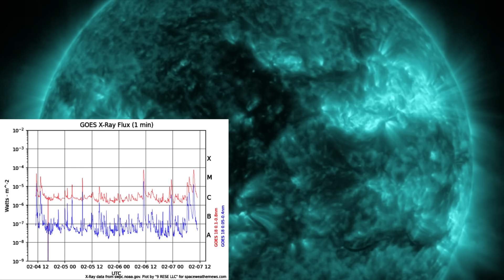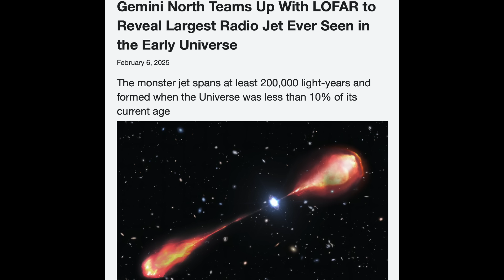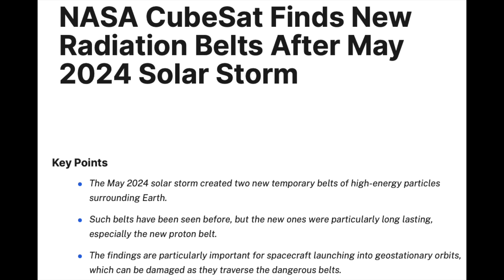New Radiation Belt, Solar Storm Watch | S0 News Feb.7.2025